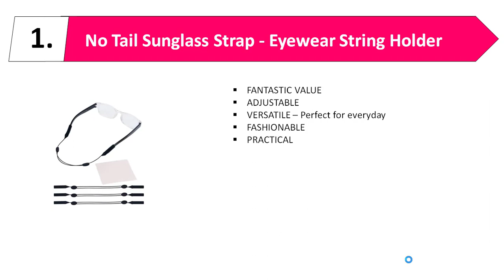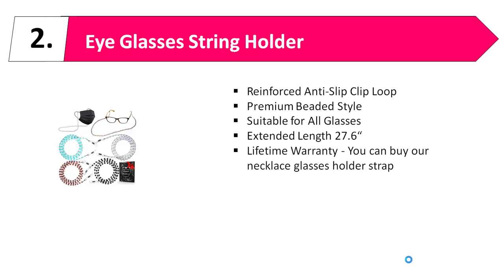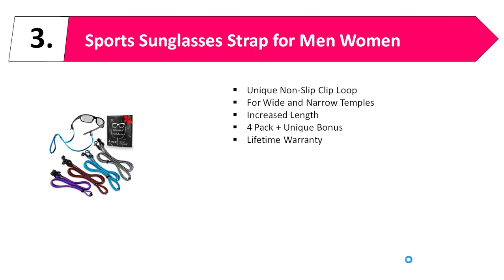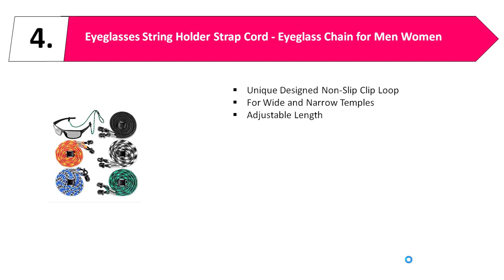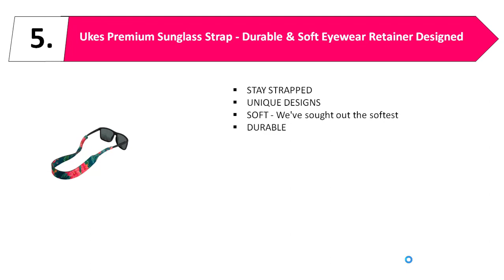Best Neck Sunglasses Holders | Top 5 Best Neck Sunglasses Holders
Best Neck Sunglasses Holders | Top 5 Best Neck Sunglasses Holders. Are you looking for Best Neck Sunglasses Holders Holders ? Then you are in the right place. We are trying to give you best information regarding Best Neck Sunglasses Holders. If you want to take a decision about this Best Neck Sunglasses Holders then check the details and best price below:
1. No Tail Sunglass Strap - Eyewear String Holder
2. Eye Glasses String Holder - Premium Beaded Eyeglass Holders Around Neck
3. Sports Sunglasses Strap for Men Women
4. Eyeglasses String Holder Strap Cord - Eyeglass Chain for Men Women
5. Durable & Soft Eyewear Retainer Designed
You may also search:

✮Like Our Fan Page✮:
✮Add Us to Your Google+